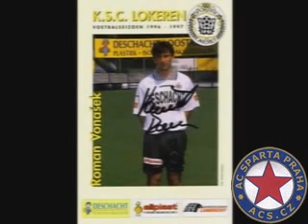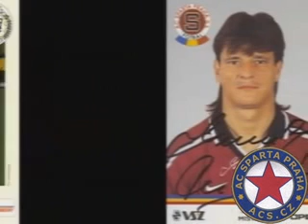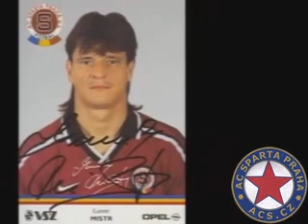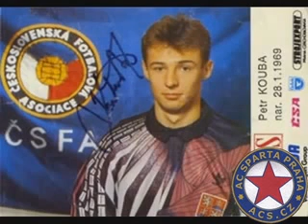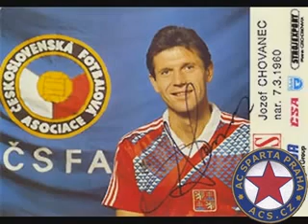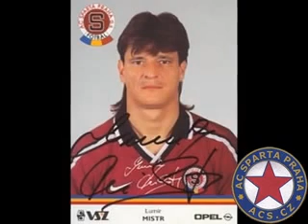AC Sparta Praha - FC Barcelona 1:0 (1.4.1992)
Sestřih nejzajímavějších momentů fotbalového utkání.